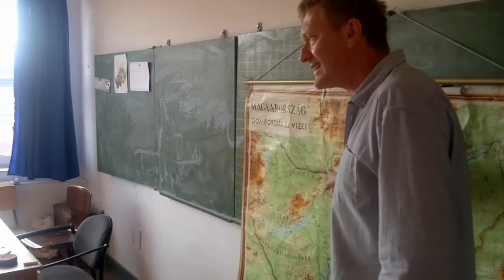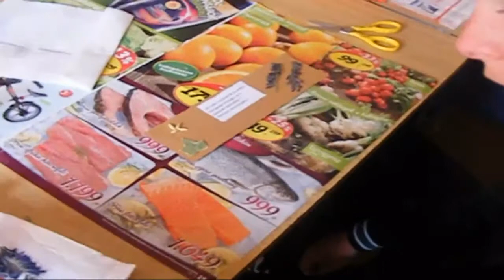ÖKO és Iskolanap - Bajai Óvoda, Általános Iskola, Speciális Szakiskola, Kollégium